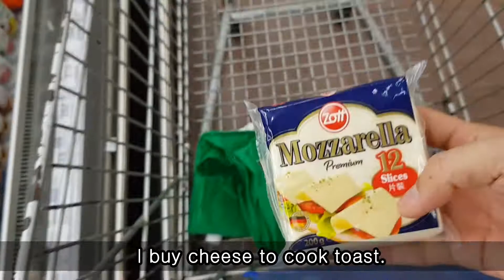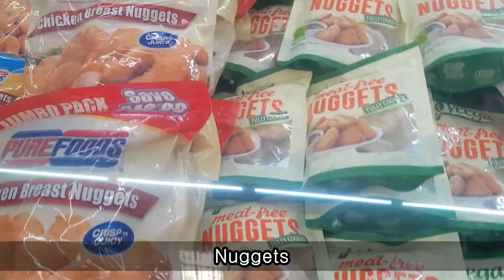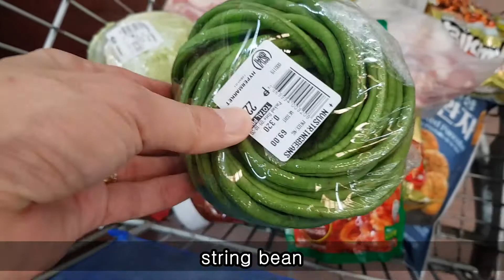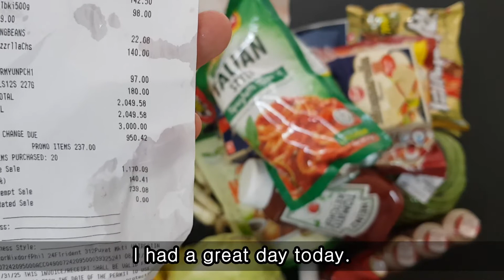VLOG l Grocery shopping for the first time since 3 months in Philippines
My long term goal is to invite my subscribers to korea for free
or support them(accommodation, flight tickets or anything).
I believe your click and watching will help me achieve the goal.

This is VLOG video about grocery shopping in philippines

If you have any questions about korea you can ask me here